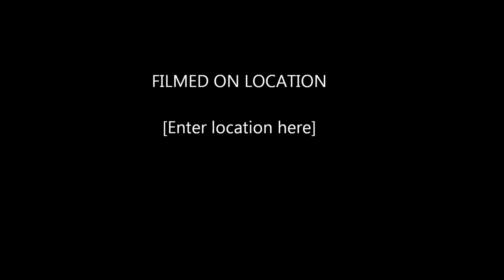Munster Canine Ch Show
Lyntova Legend Has It ( Jackson ) Takes The Group , A Special Thank you to the group judge Mrs Pia Dempsey for thinking so highly of our boy also the breed judge Mrs Louise O'Brien